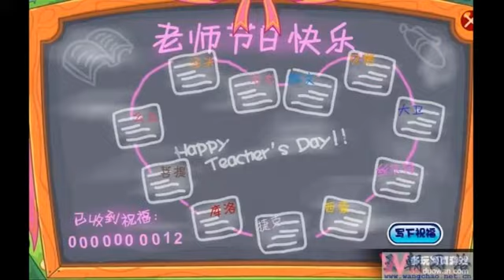SHZTS_SHW004: Thầy Huỳnh Cảnh Quân